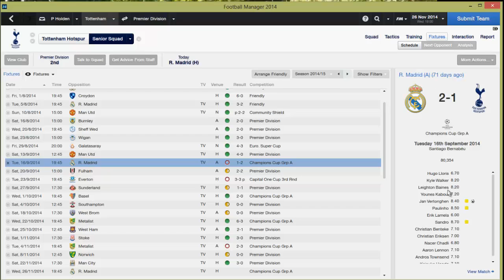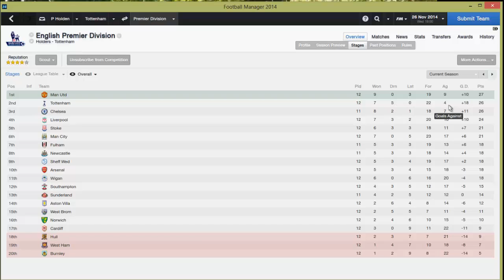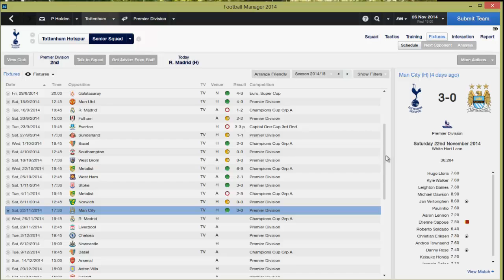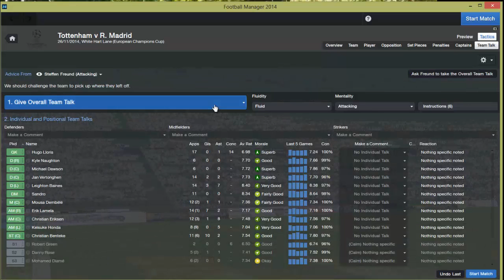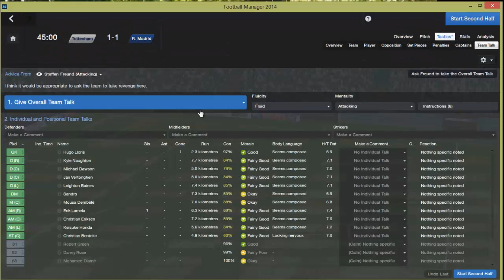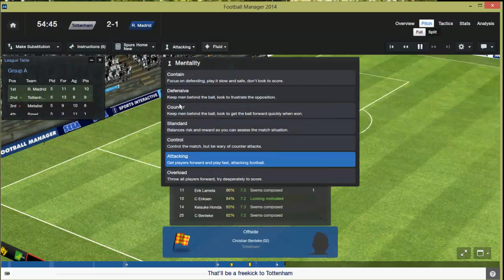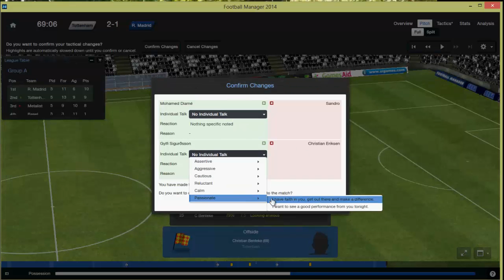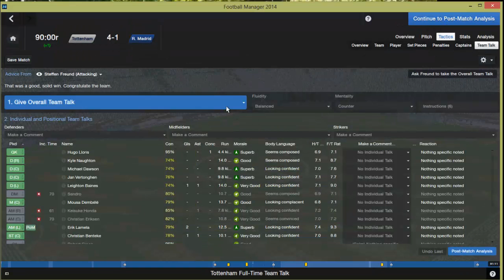FM14 - Will it Blend? - Episode 15 vs Real Madrid